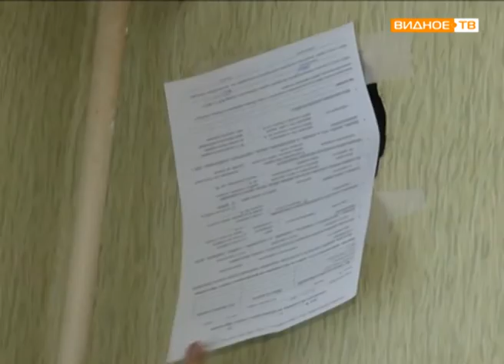"А у нас в квартире газ" - выездное совещание Мособлдумы в Видном